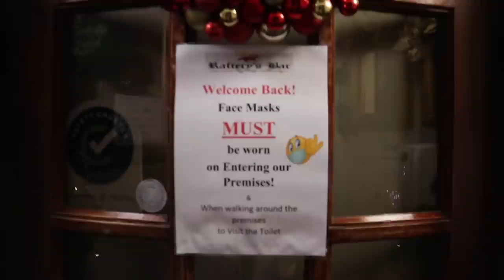Filming An ÉireBnB Episode In An Irish Castle At Christmas (During Covid Times) | Vlogmas #21 2020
We stayed in a doggy-friendly Irish castle to film an ÉireBnB episode! Enjoy this sneak peek in the VLOGMAS, and the EireBnB episode will be up first thing in the new year! We got food from the local pub, I dressed up in a cape and tried to prank Alex by telling him it was haunted but he didn't fall for it - It was so much fun, I absolutely loved it.

🎙 Find the STORYTIME Podcast on the Audio Platform of your choice